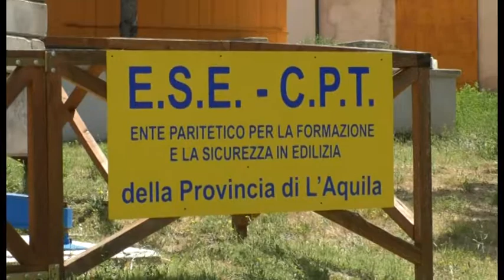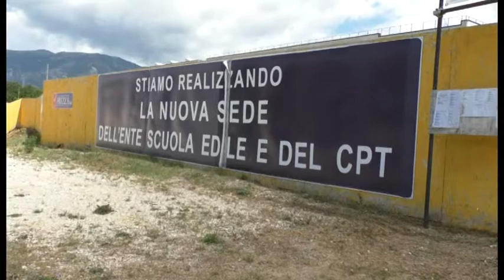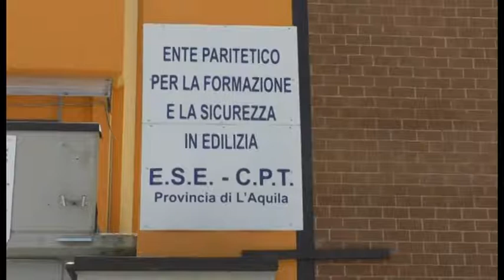Cantieri sicuri, L'Aquila esempio in Italia